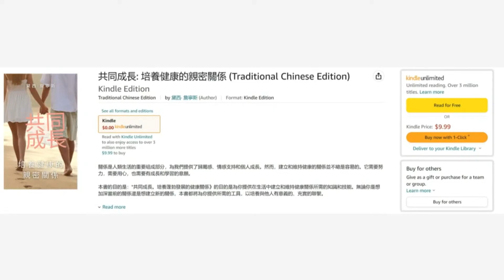吵架：绝不能吵下去！亲密关系：人怎么健康的交往｜华尔街读书